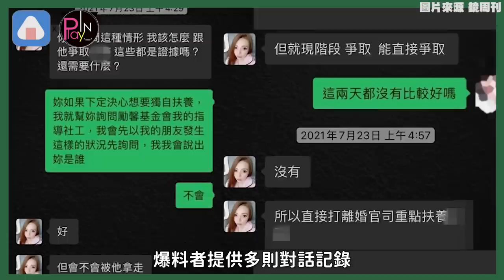小甜甜被爆坐月子時就想離婚？！10萬津貼被老公領走 2年前關鍵對話曝光!